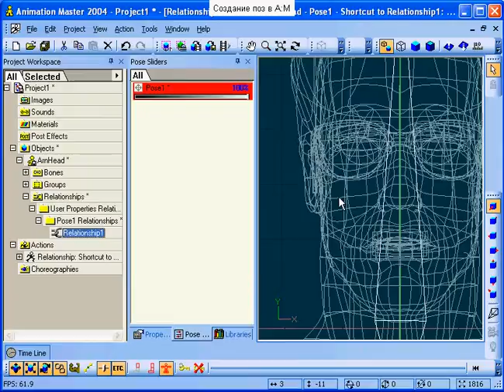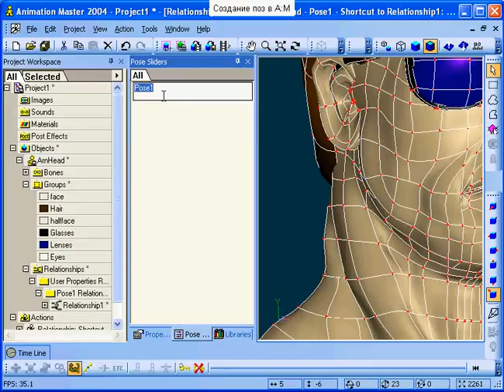AM:Pose1 (neill3d.com)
Pose creation tutorial. Part 1